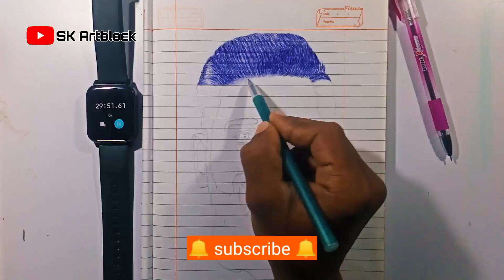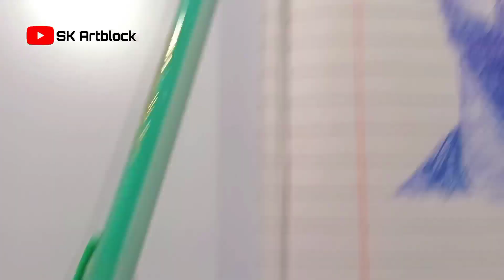Drawing like printer 🖨️ || with ballpoint pen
Drawing like printer 🖨️ || with ballpoint pen || inspired by @dPArtDrawing